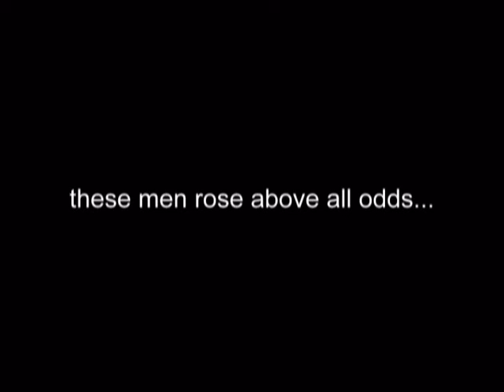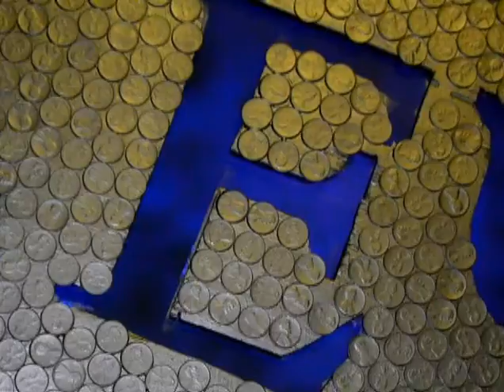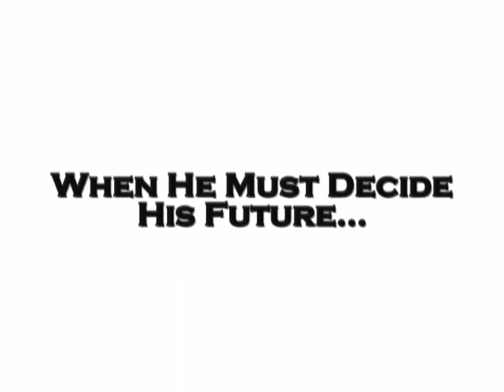Founding Chapter Rush Fall 2008